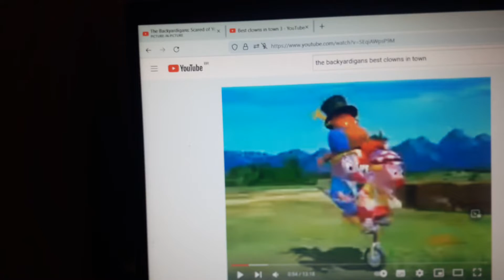Tyrone Whoa! round 2